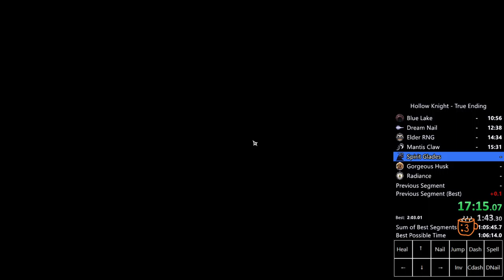True Ending Spirit Glades in 2:00.64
Could still be better by solid 3 seconds I believe. Maybe more idk